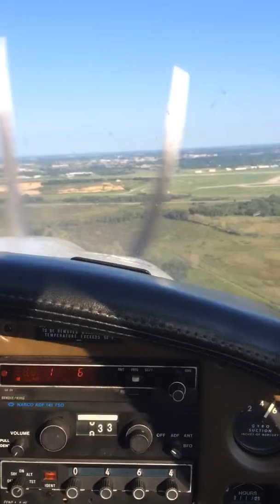Piper Archer landing KMSN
Landing on runway 14